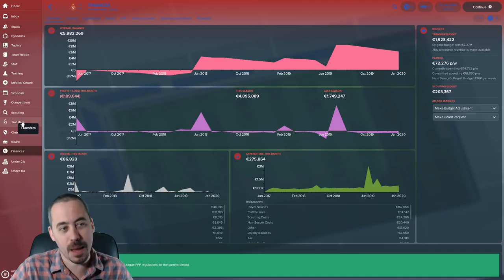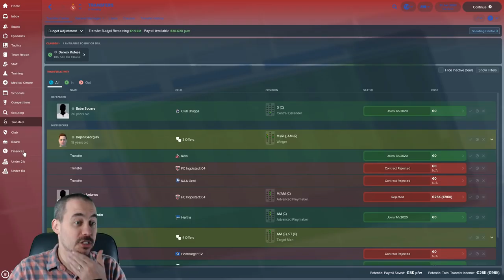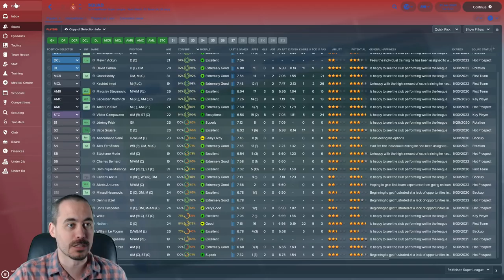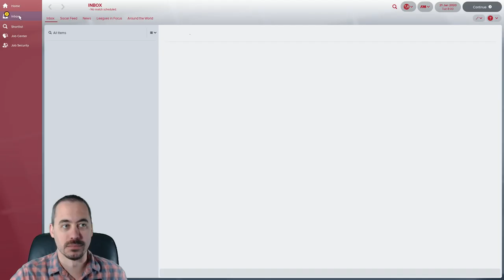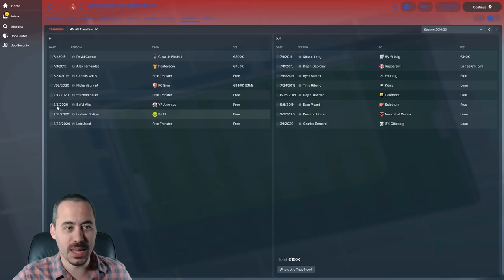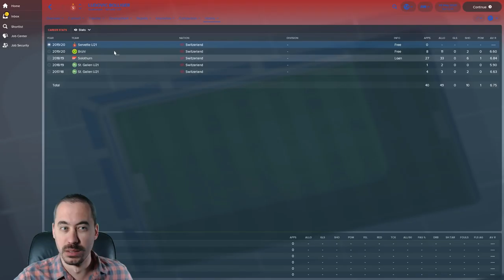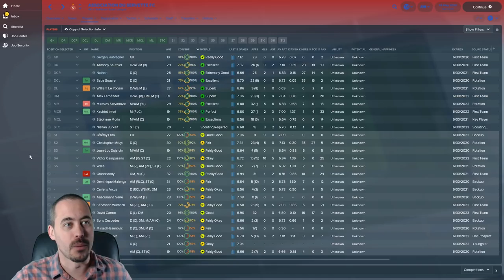Saving Servette - The End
Hello my friends, I've made the decision to end Saving Servette. Today I talk about my reasons why and hope you understand. Then we vacation forward to the end of the year to see where the club ends up in the Super League table.